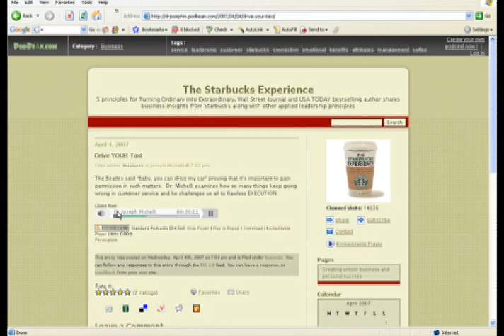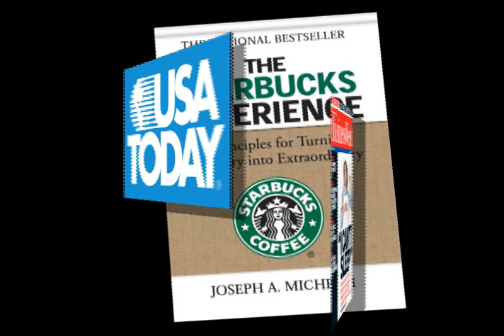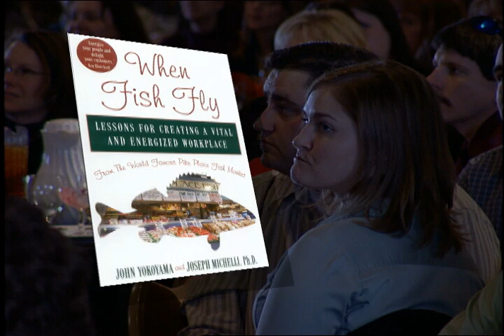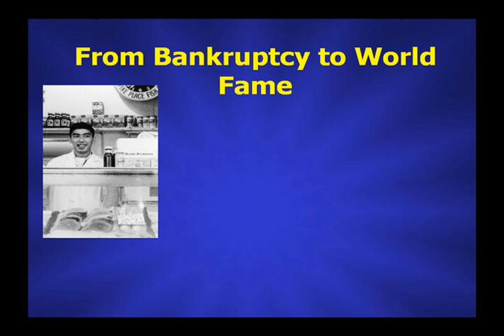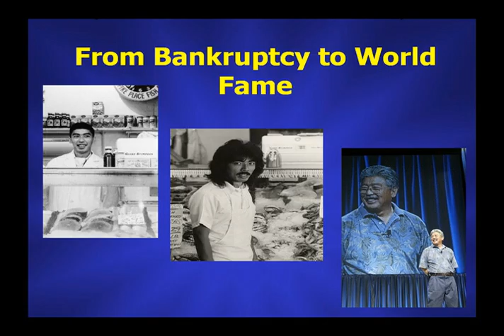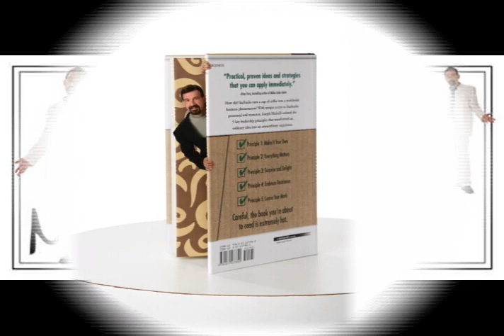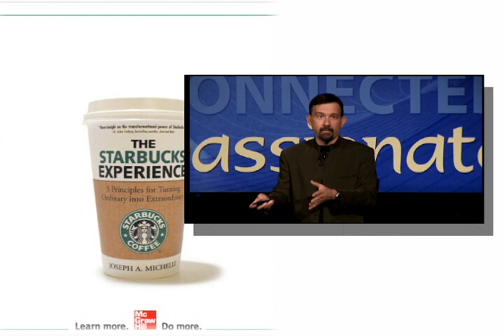Dr. Joseph Michelli, Best Selling Author, "The Starbucks Experience"